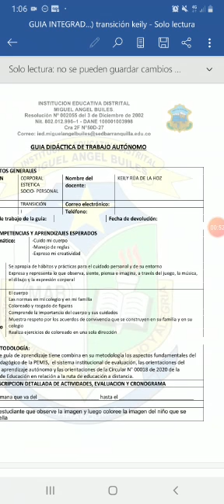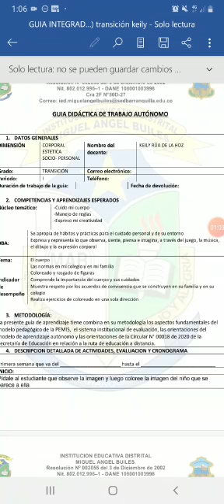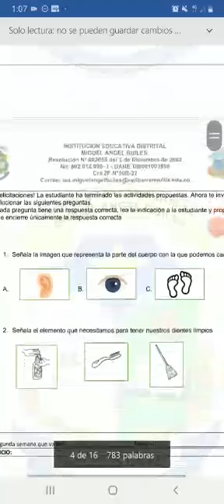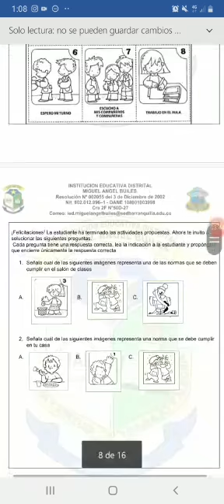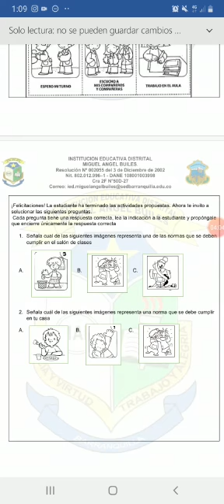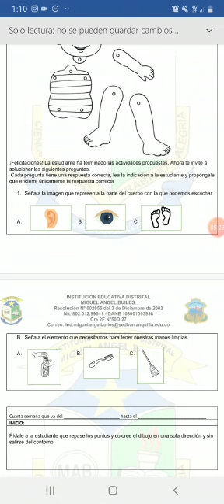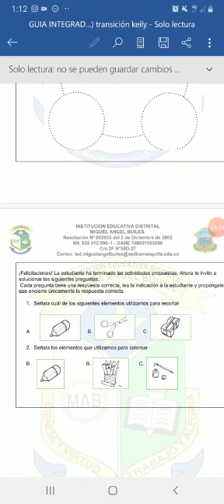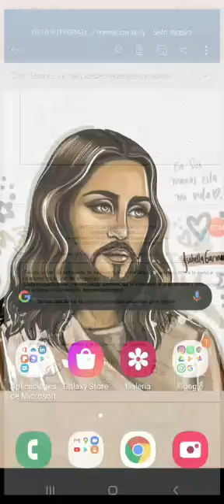KEILY RUA - Transicion C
Video de orientacion de las guias de la docente Keily Rua del curso Transicion C